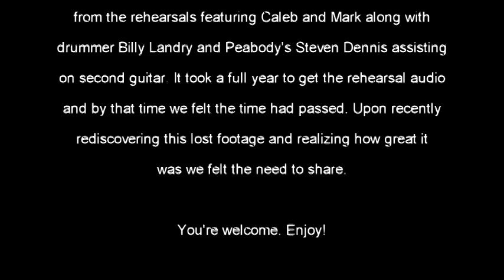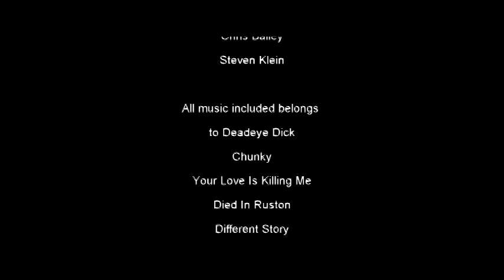FROM THE MUSIC SHED : DEADEYE DICK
In December 2013, Deadeye Dick were rehearsing for their first show in six years. They invited us to their rehearsal and sat down for a lengthy interview, so lengthy in fact, that the interview itself outlasted the memory space on the cameras. This caused the last segment of interview to be audio only. It's worth it, though, as Caleb and Mark prove themselves skilled raconteurs. Included are six full performances from the from the rehearsals featuring Caleb and Mark along with drummer Billy Landry and Peabody's Steven Dennis assisting on second guitar. It took a full year to get the rehearsal audio and by that time we felt the time had passed. Upon recently rediscovering this lost footage and realizing how great it was we felt the need to share.